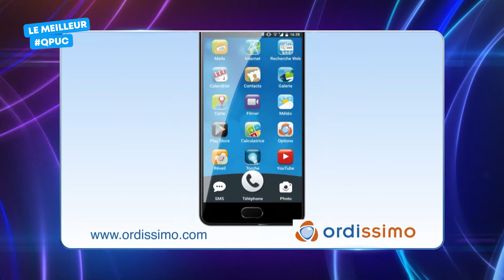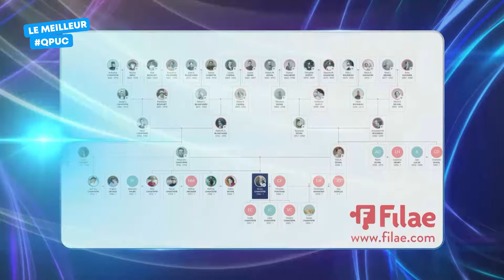Il faut se battre jusqu'au bout !